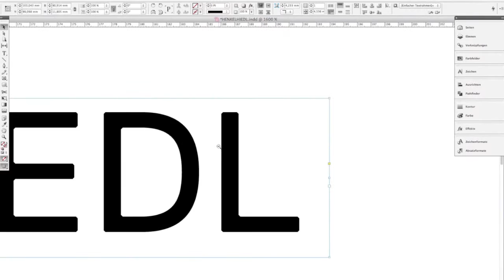. H E N K E L H I E D L